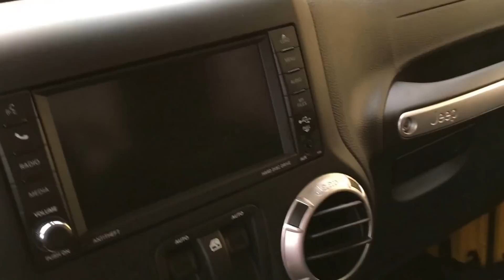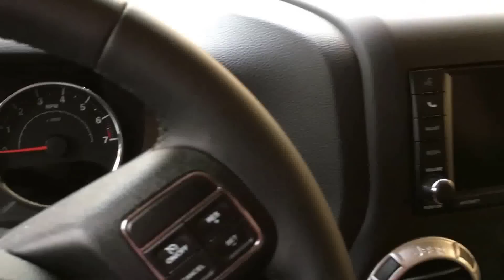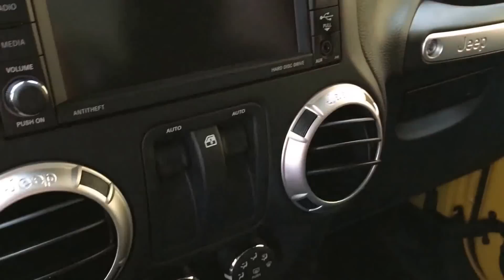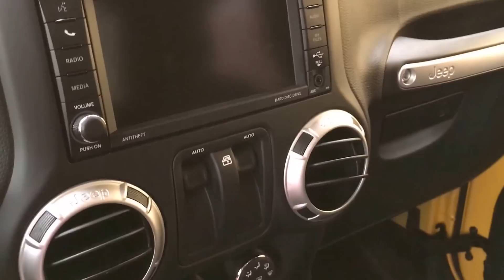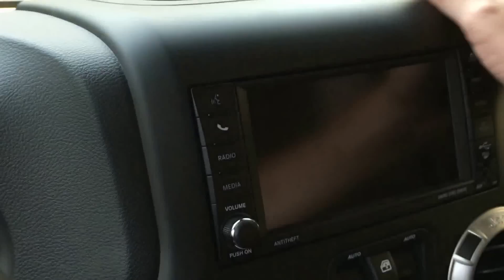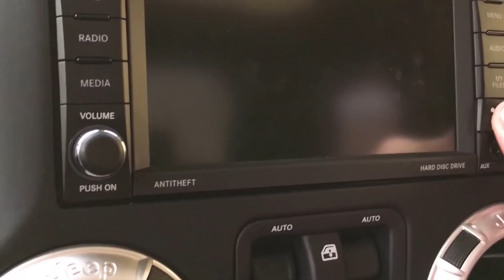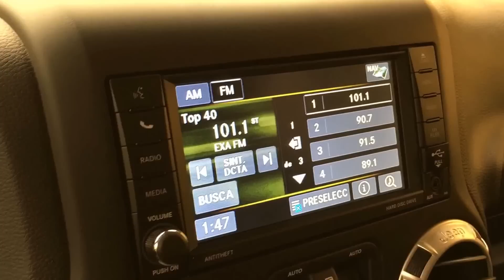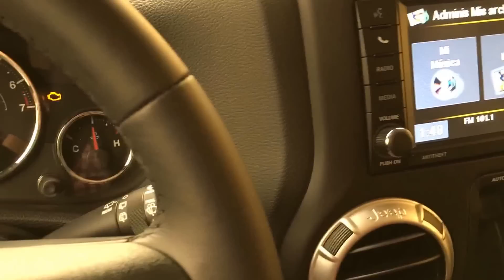Jeep Wrangler Rubicon 2015